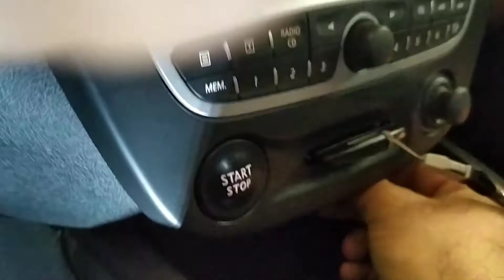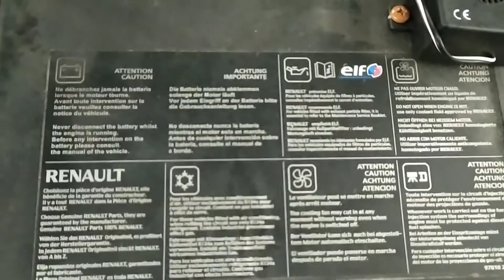Renault Mégane 3 OBD OBD2 Diagnostic Port Local and Fusebox